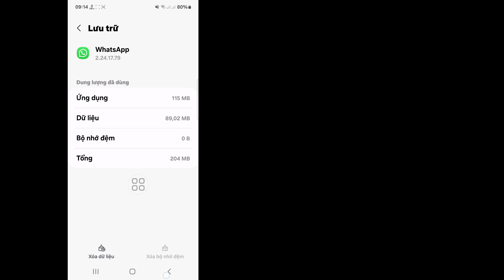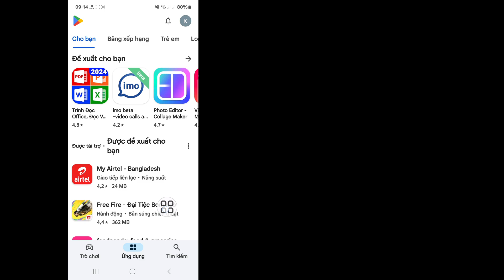Tùy chọn thích trạng thái WhatsApp Cập nhật mới || Sửa tùy chọn nút thích trạng thái WhatsApp không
Android School

Tùy chọn thích trạng thái WhatsApp Cập nhật mới || Sửa tùy chọn nút thích trạng thái WhatsApp không hiển thị

Trong video này, tôi sẽ chỉ cho bạn cách sửa tùy chọn nút thích trạng thái WhatsApp không hiển thị. Hãy tiếp tục xem video cho đến khi hết, đây là phương pháp rất đơn giản và dễ dàng.
Video này dành cho bạn. Hãy xem toàn bộ video mà không bỏ qua nếu không bạn sẽ không hiểu đúng. Nếu bạn có bất kỳ yêu cầu hướng dẫn nào, hãy cho tôi biết trong phần bình luận! Tôi sẽ thực hiện cho bạn trong vòng 1 ngày.

Cách khắc phục tùy chọn nút thích trạng thái WhatsApp không hiển thị,
Bản cập nhật mới 2024,
Làm thế nào để giải quyết vấn đề trạng thái WhatsApp của tôi?,
Làm thế nào để thay đổi cài đặt trạng thái WhatsApp của tôi?,
cách khắc phục tùy chọn thích trạng thái WhatsApp không hiển thị,
cách khắc phục trạng thái WhatsApp không hiển thị,
cách khắc phục trạng thái WhatsApp không gửi,
trạng thái của tôi không hiển thị bất kỳ người nào,
vấn đề liên kết WhatsApp không mở,
thời gian trạng thái WhatsApp không hiển thị tiếng Tamil,
vấn đề trạng thái WhatsApp không khả dụng,